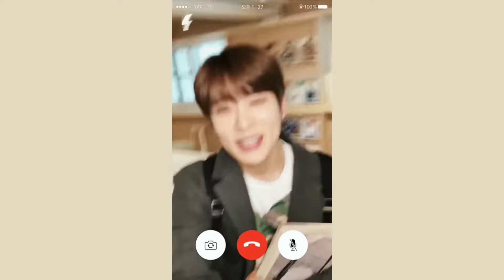( opv ) Tell me that you love me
เอาล่ะค่า และนี่ก็คือ opv แบบเต็มเพลงตัวแรกในชีวิต ทำเพราะว่าอินเพลงอีกเช่นเคย คือเพลงเพราะเหมาะกับหน้าหนาวมากๆ เราก็เลยต้องรีบตัด opv นี้ออกมาก่อนที่หน้าหนาวปาเทดไทยจะหมดไปค่ะ!!!

I wish you guys will enjoy this video and be happy w/ this little winter na ka ❄❄❄